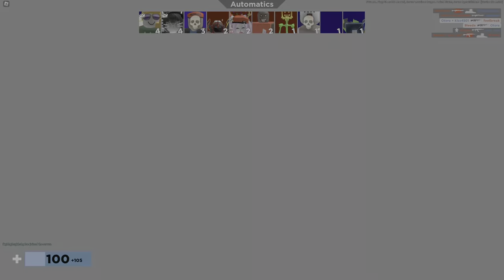roblox arsenal gameplay 4k hdr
i didn't even completed the space event